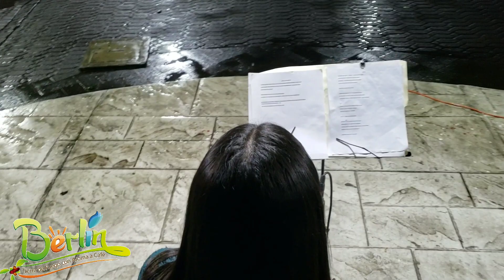Melissa Oviedo saxofonista 2019